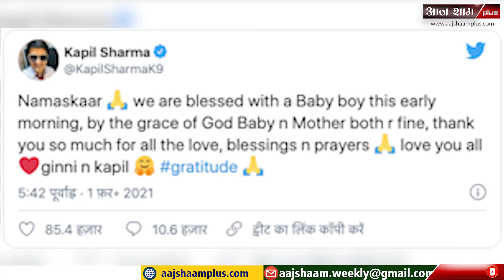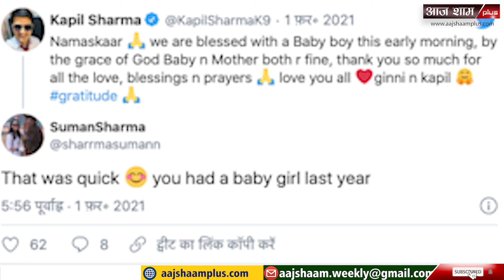Kapil Sharma | तीन साल में दूसरी बार पिता बनने पर ट्रोल हुए कपिल शर्मा, देखें क्या लिख रहे लोग